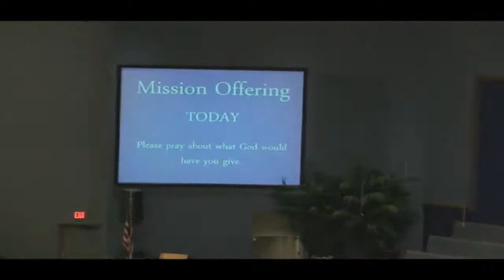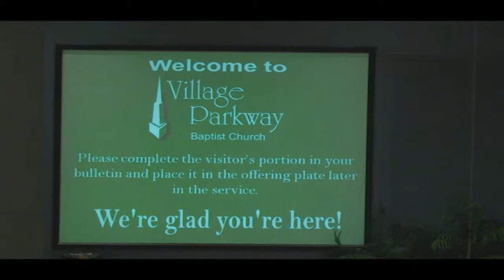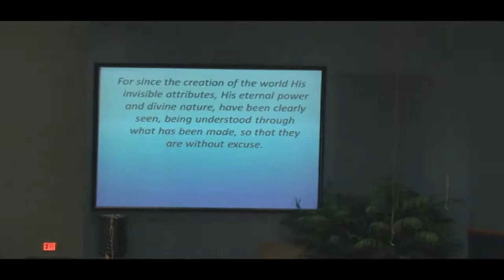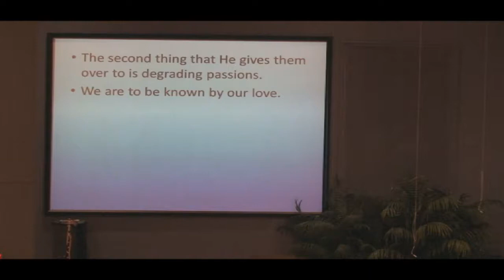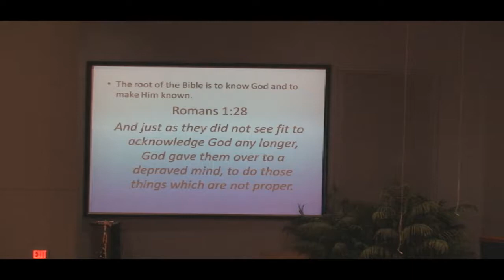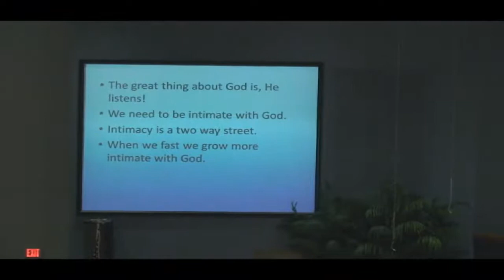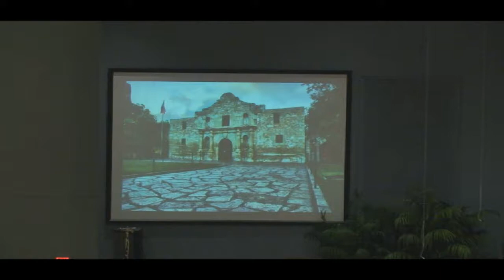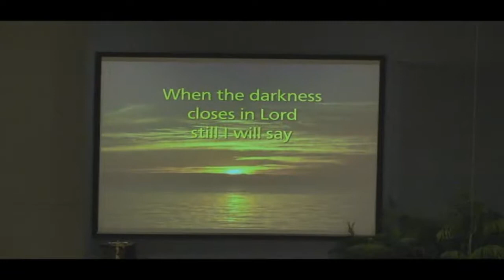Come and See - VPBC 9:30am Service 2/19/2012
Pastor Steve Branson at Village Parkway Baptist Church in San Antonio, TX